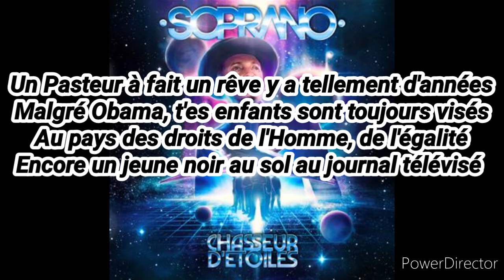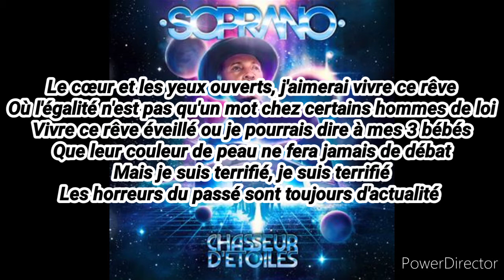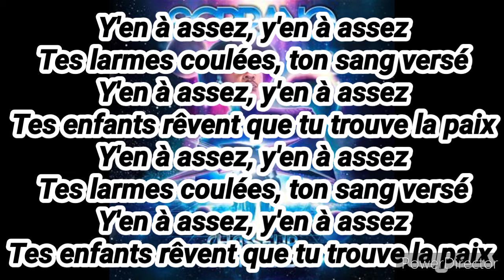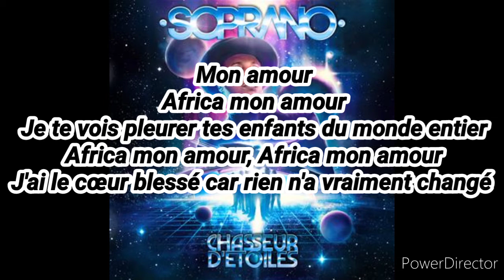10) Soprano - Racine (Chasseur d'étoiles)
10) Soprano - Racine (Chasseur d'étoiles)